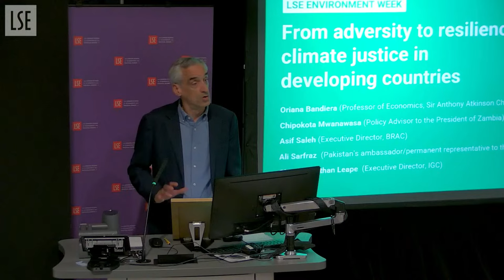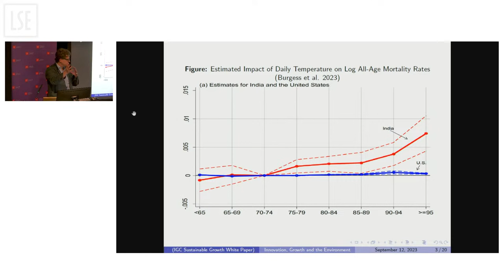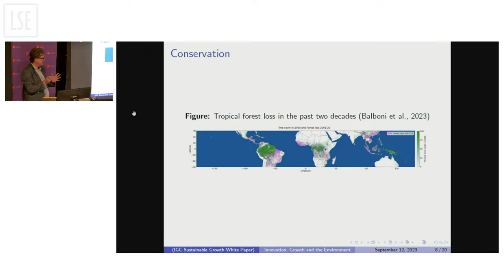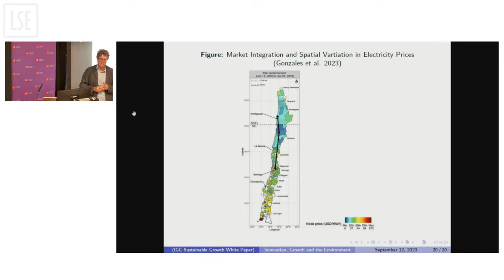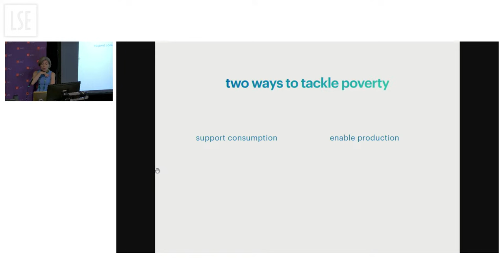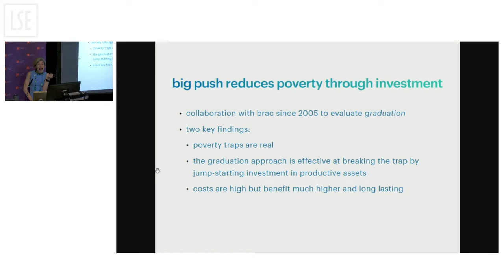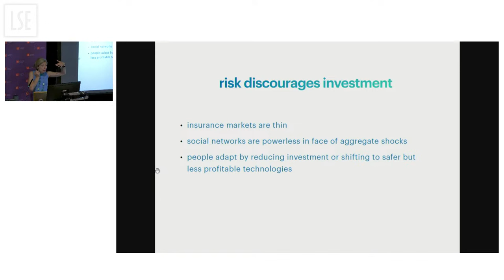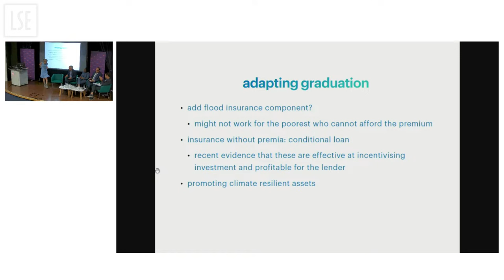From adversity to resilience: climate justice in developing countries | LSE Event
Join us for this event that will address the critical issue of advancing climate justice and building resilience to climate change, focusing on the unique struggles of developing countries that are disproportionately impacted by climate change.

Speakers:
Professor Oriana Bandiera
Chipokota Mwanawasa
Asif Saleh

Chair:
Dr Jonathan Leape

Featured image (used in thumbnail with watermark added): Photo by Vincent M.A. Janssen on Pexels